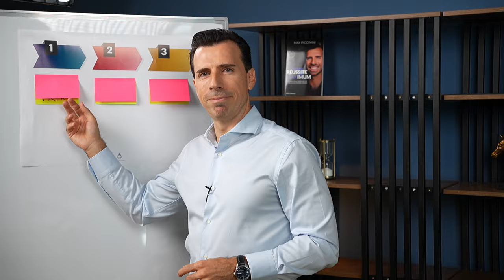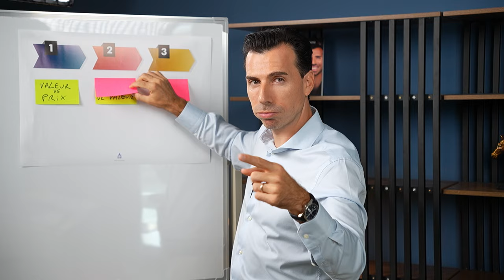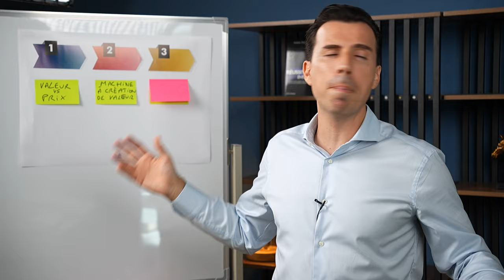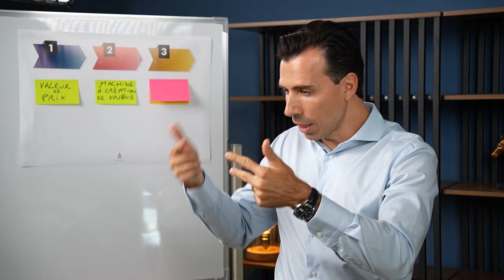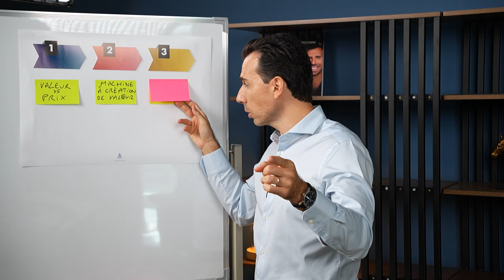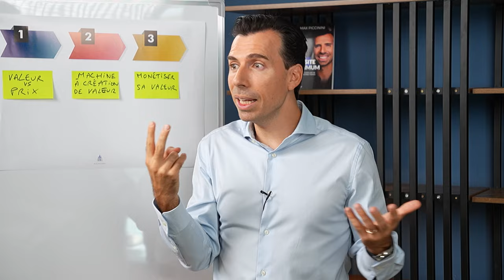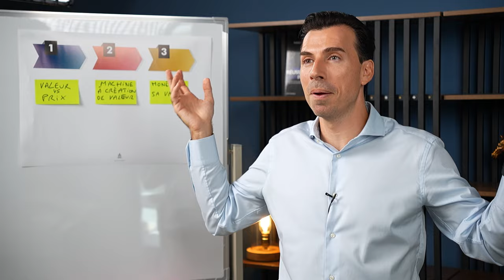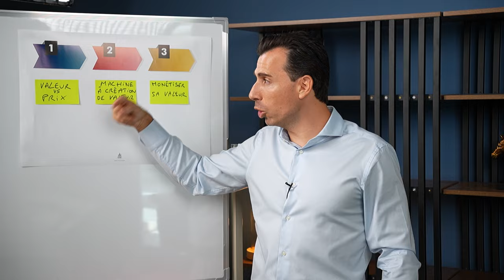Comment Faire Plus D'Argent En 2025